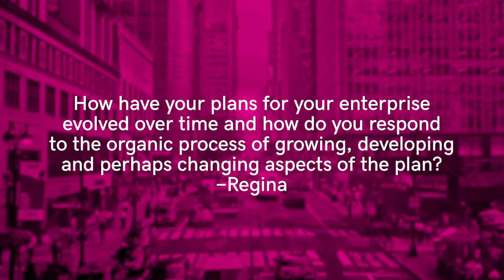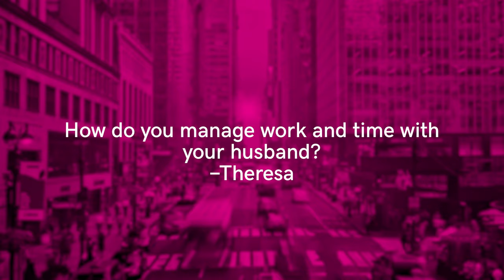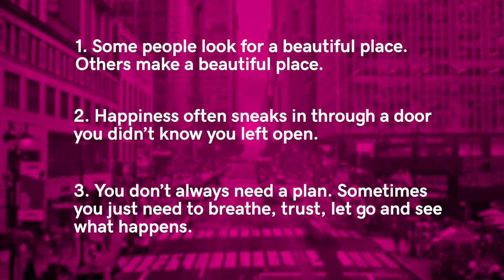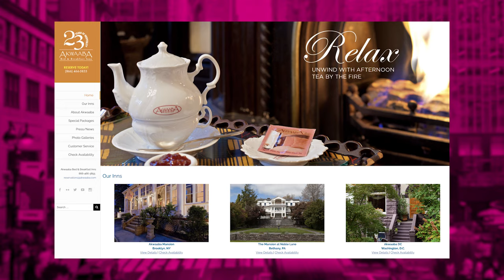How Monique Greenwood Went From Editor in Chief to Bed & Breakfast Owner - School of Hustle Ep 43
In episode 43, School of Hustle sits down with Monique Greenwood, owner and operator of Akwaaba Bed and Breakfast Inns.

Monique Greenwood is the perfect example of a “triple threat”. In addition to owning and managing Akwaaba, she’s also a successful author and the star of Checked Inn on OWN. With five stunning locations across the United States, Monique’s bed and breakfast inns allow guests to unwind and reconnect with themselves, others and the environment around them. Monique shares what it takes to successfully align your business plan with your life plan, what work/life balance looks like to her and how the little things can add the most value to your business.